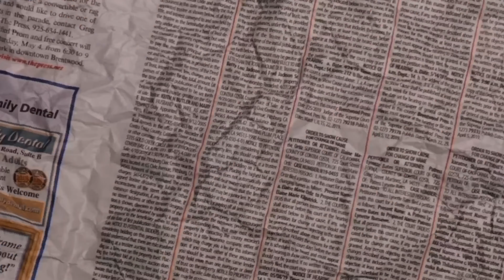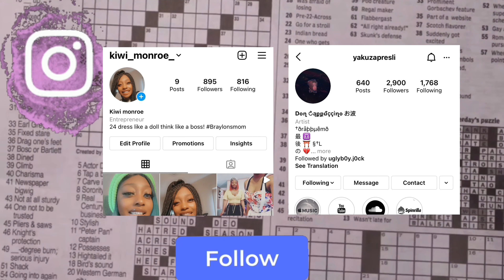Rich The Kid - Prada Remix (feat. Polo G) [Official Music Video] Reaction